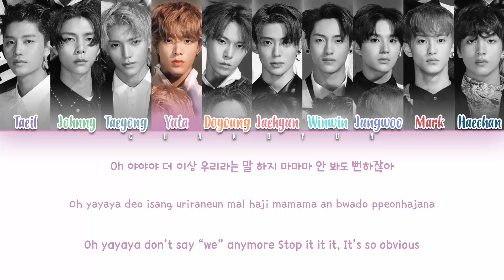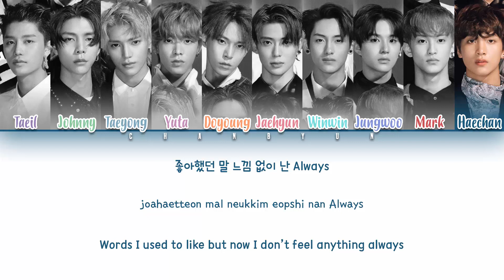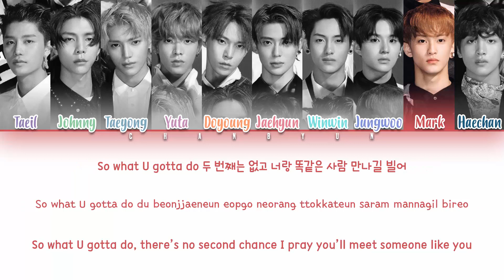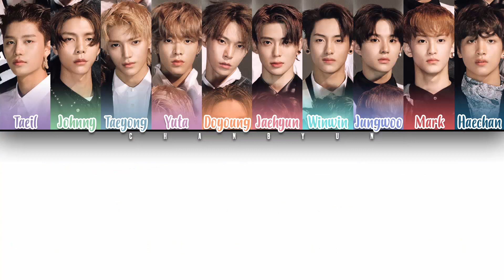How would NCT 127 sing ME&YOU EXID ?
How would NCT127 sing ME&YOU EXID ?
• Artist: NCT127 (엔시티 127)
• Song: I LOVE YOU
• Original Artist: EXID

• Members: Taeil, Johnny, Taeyong, Yuta, Doyoung, Jaehyun, Winwin, Jungwoo ,Mark, Haechan

• All Rights Administered by Banana Culture Entertainment